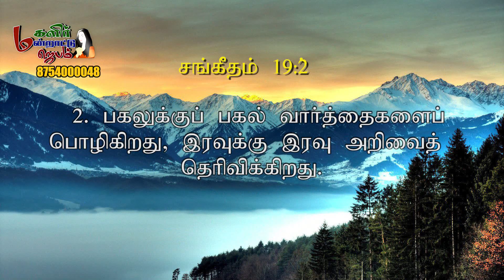மகளிர் மன்றாட்டு ஜெபம் || Episode -812 | SIS.SANTHI APPAVU |MMJ|| WomensPrayer